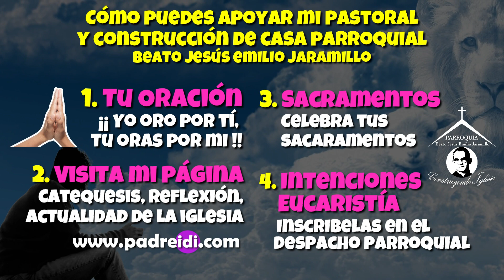Evangelio 19 Marzo, Un testimonio incómodo de Cristo, Él fue, se lavó, y volvió con vista, padreidi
Evangelio 19 Marzo, Un testimonio incómodo de Cristo, Él fue, se lavó, y volvió con vista, padreidi.com